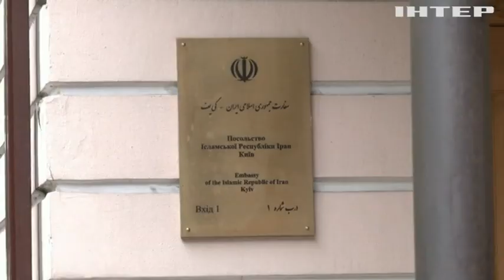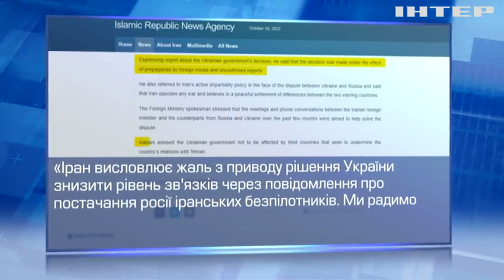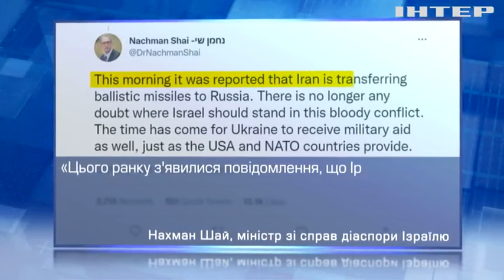рф обстрілюватиме Україну іранськими ракетами: світ обмірковує нові санкції проти Ірану